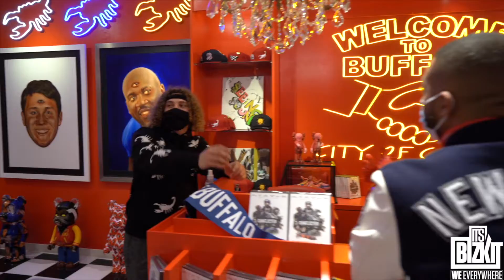ITSBIZKIT & Benny The Butcher Recording "Straight Cap" In-Studio (BTS)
Behind The Scenes: ITSBIZKIT & Benny The Butcher Recording "Straight Cap" In-Studio